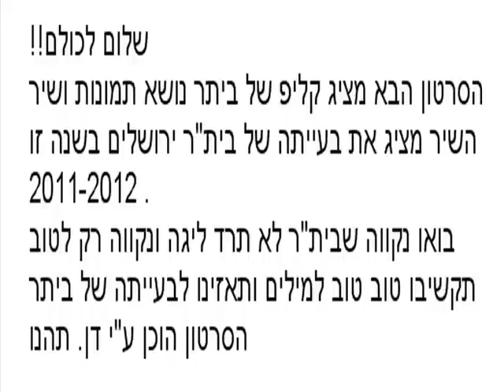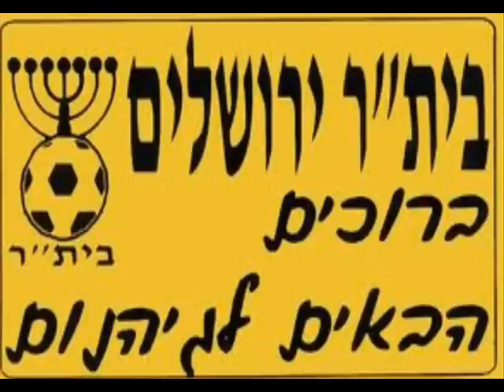קליפ בית"ר ירושלים - מה יהיה הסוף בית"ר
קליפ לשנת 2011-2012 שמראה את מצבה של בית"ר ירושלים לאחר ההפסד להפועל ב"ש , מראה את המצוקה של בית"ר שאולי נרד ליגה, בואו נקווה שבית"ר לא תרד ליגה.
הסרטון הוכן על ידיי (דן)
תקשיבו למילים ותבינו את מצבה של בית"ר :)